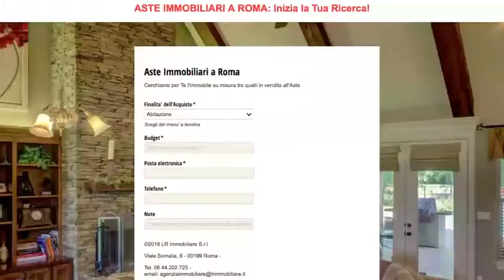COSA VUOL DIRE VENDITA SENZA INCANTO: AsteImmobiliariRoma.net